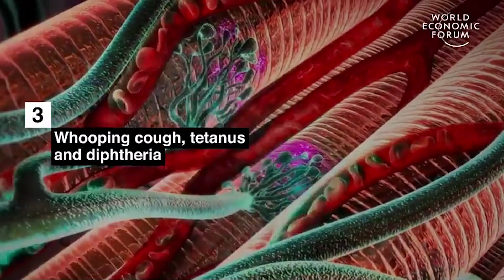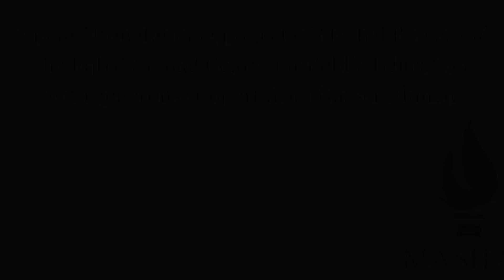5 Deadly Diseases that Vaccines Helped Bring Under Control (Urdu Dubbed)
As we face the Coronavirus pandemic, we look back on vaccines that changed the deadly impact of 5 diseases.

A joint Urdu dubbing project of Mashal Books and the Eqbal Ahmad Centre for Public Education with generous support from Nasser Ahmad.

Urdu Translation: Nayyar Afaq
Voice Over: Maria Rubab

Please visit our websites and social media pages for more videos, articles, books and other useful material.